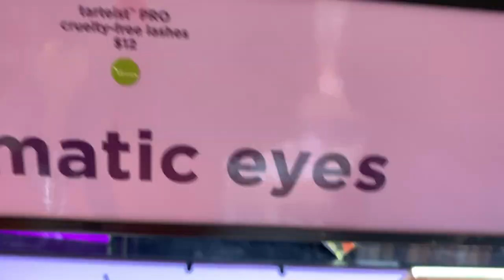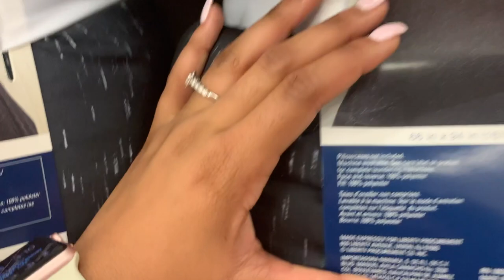GIRLS DAY VLOG😛| Nail Shop💅🏽& Shopping | ItsJustKay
*FUN FACTS*
BIRTHDAY: DECEMBER 23
*OUR TIMELINE*
Met: August 25th, 2016 in college at LSUE
Started Dating: September 28th, 2016
Engaged: December 23rd, 2018
Wedding: June 12, 2021
❤ ItsJustKay